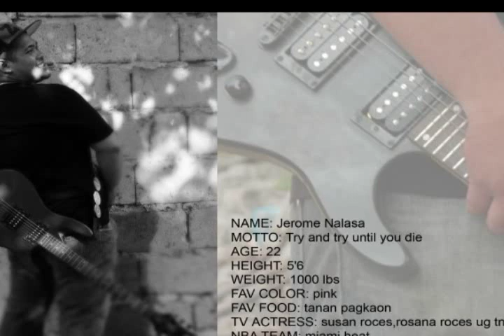BrandibellY - Asa Ka Karon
Local song, local band.